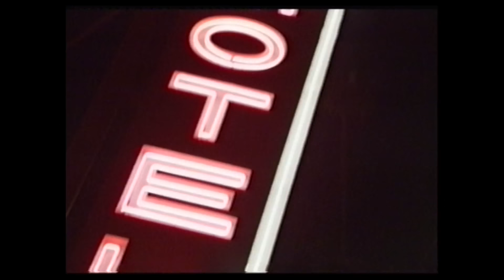Yolanda Be Cool & DCUP - Sugar Man [Official Video]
Yolanda Be Cool & DCUP - Sugar Man

Directed by Edward John Drake

Born in 2008, Sweat It Out is a Sydney-based record label started by the late and great AJAX. Together, along with our sister label, Club Sweat, we like to make you smile, dance, and most importantly, sweat.